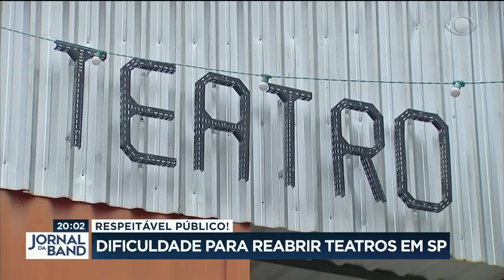Teatros enfrentam dificuldades para reabrir em São Paulo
Matéria do dia 24/10/2020
Jornal da Band